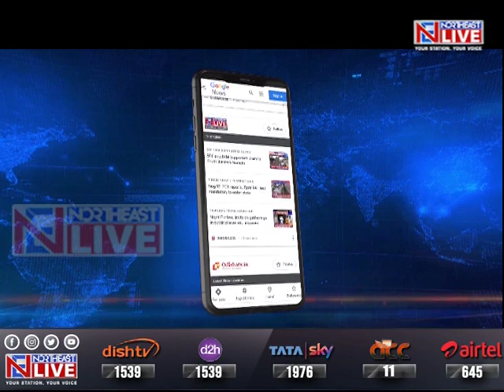BJP leader M. Laikaw sworn-in as 20th chief executive member of MADC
BJP leader M. Laikaw sworn-in as the 20th chief executive member of the Mara Autonomous District Council in Mizoram today. Siaha district judicial magistrate S. Ngotlia administered the oath of office to Laikaw at the MADC council complex.